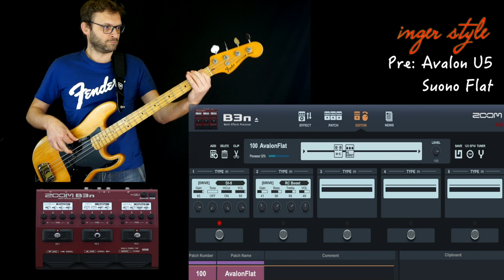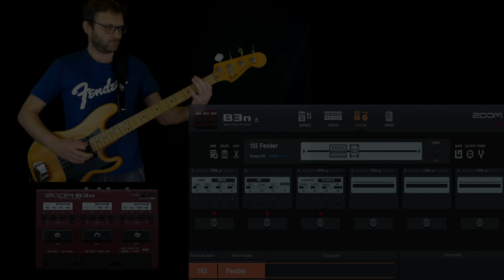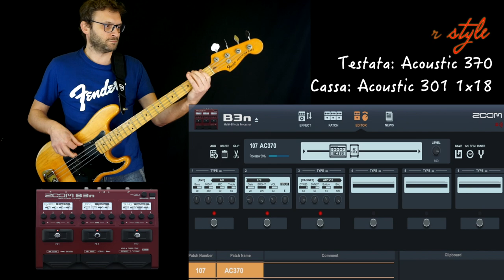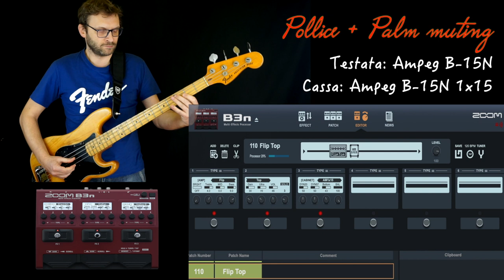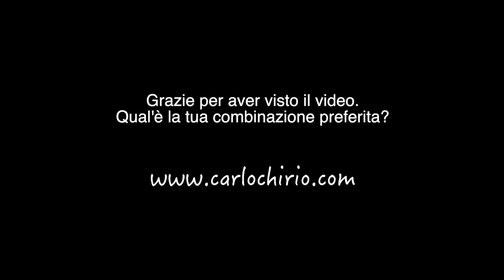Zoom B3n tutte le Testata e Cassa con Fender Precision (Ampeg SWR Bassman Mark Bass Aguilar)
Bass test dove utilizzo tutte le combinazioni delle testata/cassa disponibili sulla pedaliera Zoom B3n (ogni testata con la sua cassa abbinata).
Ho settato ogni stack a mio gusto e suonato un Fender Precision del 1977.
Nelle prossime settimane altri video test incrociati anche con altri bassi 👍🏻